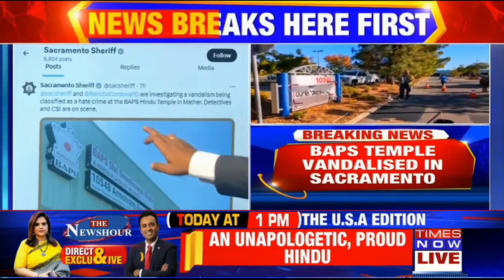BAPS Shri Swaminarayan Mandir Targeted; Vandalism Raises Alarming Concerns For Hindu Temples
On the night of September 25, the BAPS Shri Swaminarayan Mandir in California was vandalized with anti-Hindu messages, marking a troubling trend for Hindu communities. This incident follows a similar act of vandalism at the BAPS Mandir in New York just ten days earlier.